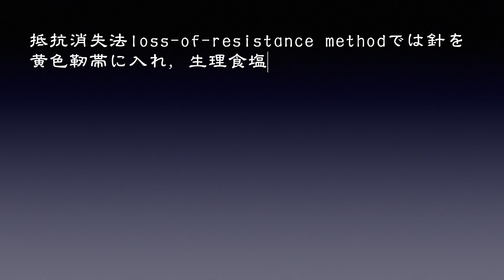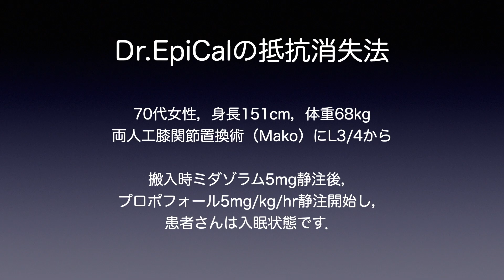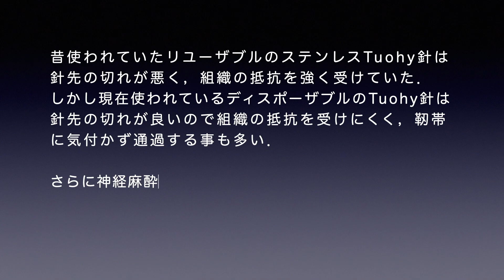【本当の抵抗消失法】スムーズで安全な硬膜外麻酔のために（True "loss of resistance method"）epidural anesthesia by Dr.EpiCal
研修医の時に先輩から「両手でTuohy針の羽を押しながらちょこちょこシリンジの内筒を押すのは抵抗消失法ではない」と教わった。
抵抗が無くなる瞬間を感じないのだから、そうだろうと思った。
"間欠的抵抗消失法"（最近知った合成語）だそうだが、それはつまり本当の抵抗消失法ではないということ。

間欠的抵抗消失法は本来の抵抗消失法に比べて偶発的硬膜穿刺（不意に針が深く入って硬膜を突き抜けてしまう、通称"デュラパン"）率が高いと思う。
データ・証拠はない、長年見聞きしてきて思う事。

しかし考えてみて欲しい、持続的に内筒を押す本来の抵抗消失法で施術してる人が抵抗消失に気付かずデュラパンしてしまった時、「あ〜これ、間欠的に押してれば抵抗消失に気付いたかも…」と思う事があるだろうか？？？
逆はあるだろう。

持続的にシリンジの内筒を押さないと分からない抵抗消失が必ずある。
頸部硬膜外麻酔を間欠的抵抗消失法で施術するのは止めた方がいいだろう。

デュラパンの発生率を減らすためには持続的にシリンジの内筒を押す施術をするべきと思う。
そもそも、それが抵抗消失法。

Special thanks to Dr. Chonmage